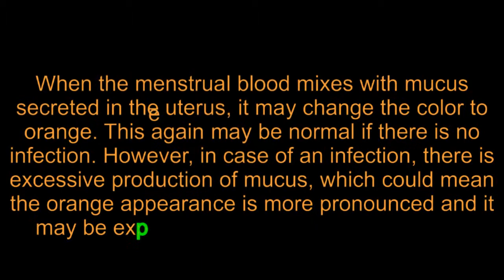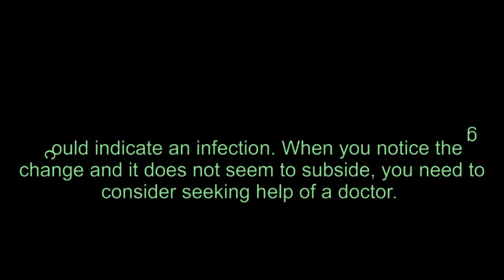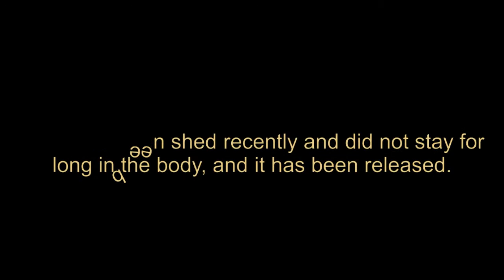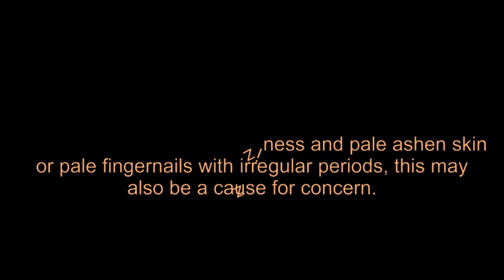Orange Period Blood - Meaning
What does orange period blood mean? The video dispels the myths that people have associated with the changed color in regular menses.

Check out this menstrual heating pad for dealing with period cramps

Recommended -
Reusable period cup DivaCup